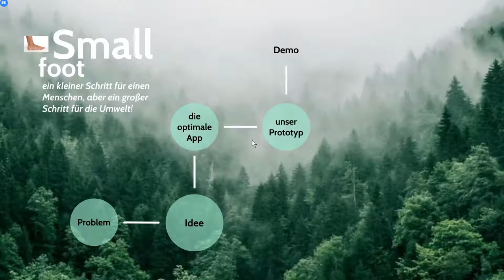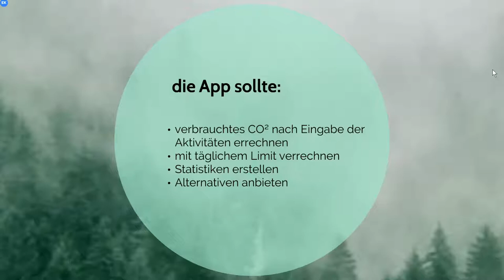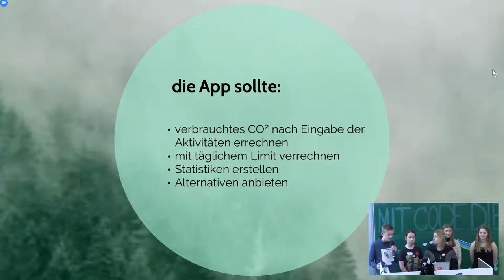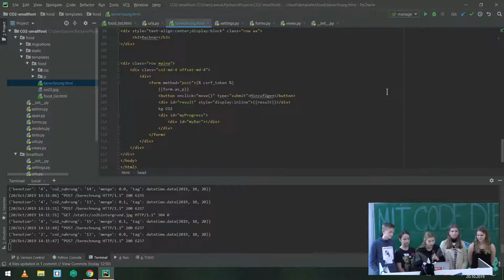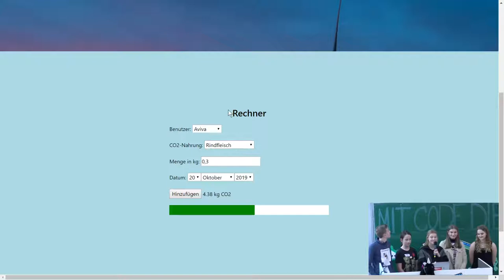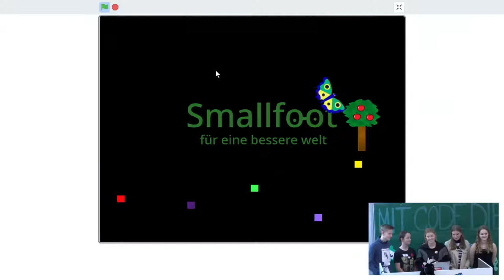CO2 Small Foot | Jugend hackt Heidelberg 2019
Ein Projekt, das mit Gamification Ansätze zeigt, mit denen man seinen CO2-Fußbdruck verkleinern kann. Von  Aviva, Lea, Hugo, Manuel, Celia-Katherina, Marlene und Arne

Sharing is caring!